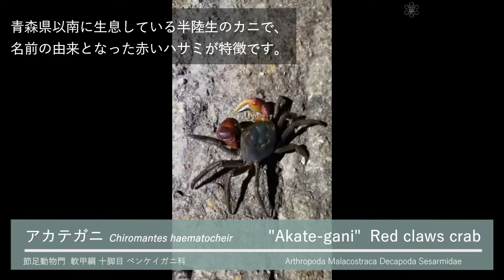アカテガニの生態（脱皮、産仔、幼生など）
佐渡島の海岸で見られるアカテガニの生態動画です。
脱皮の様子や雌個体が産仔する様子、幼生の形態なども紹介します。